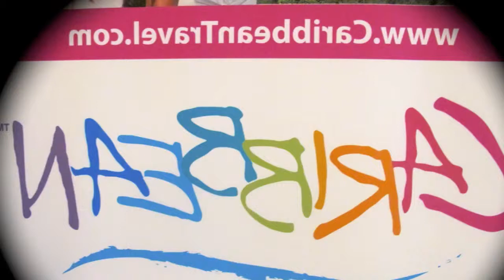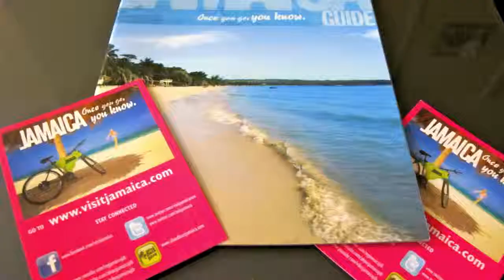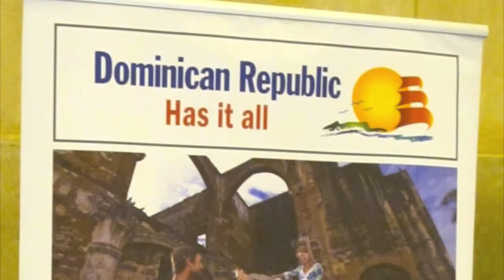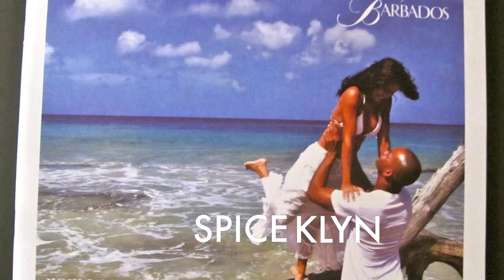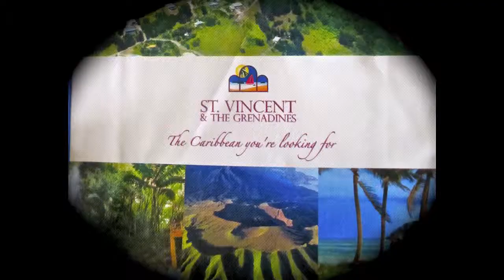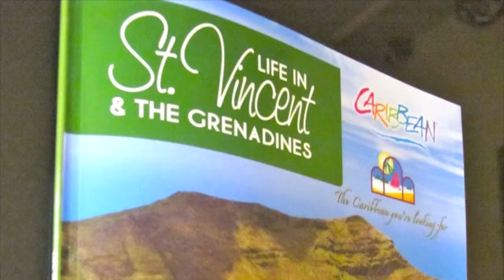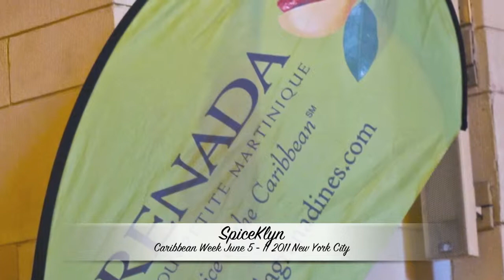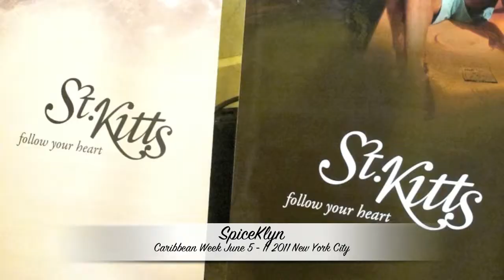caribbean week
SPICEKLYN.COM Caribbean week 2011 ::::
The Caribbean Tourism Organization (CTO) presents: Caribbean Travel & Culture Fair -Bringing the Color & Spirit of Caribbean Culture of Life to Grand Central Terminal 42nd Street - Vanderbilt Hall
Caribbean Week in New York is a celebration of the sights, sounds, color, culture and unique vacation experiences of the Caribbean. Caribbean tourism officials, the media, artists, performers, celebrity chefs, fashion designers, models, investors and other strategic partners converge on New York. Caribbean Week in New York showcases the diversity and vibrancy of the region and offers Caribbean vacations at super special prices available only during the Week.

Organized by the Caribbean Tourism Organization, Caribbean Week in New York combines business sessions and consumer-oriented events with food, fashion, entertainment and networking opportunities!